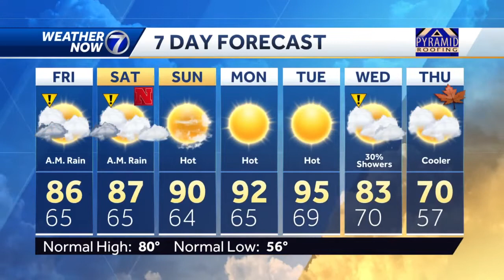Rain for some areas